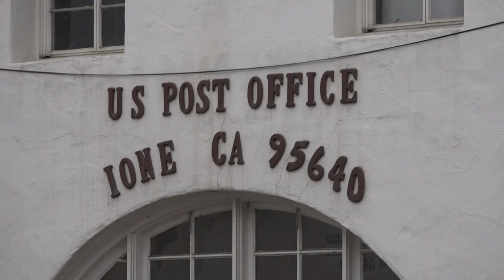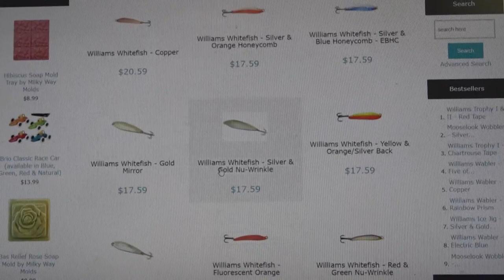Why packages in Ione are signed, sealed but not always delivered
Some residents complain they're notified packages are delivered when they are not.